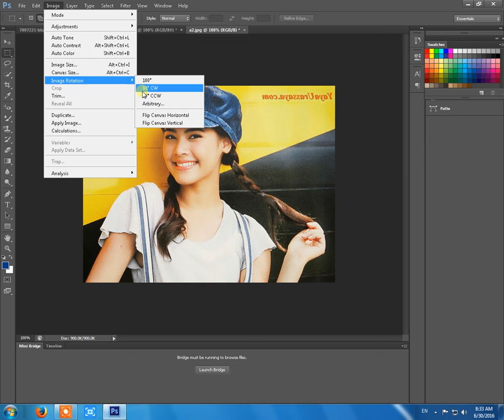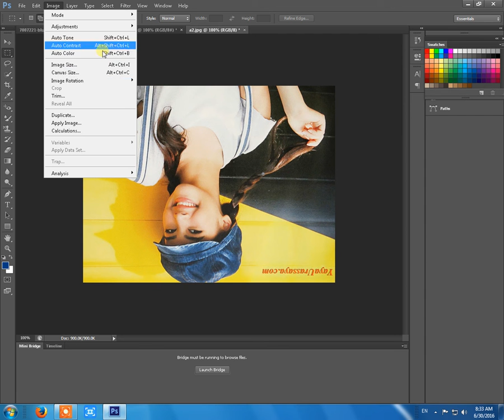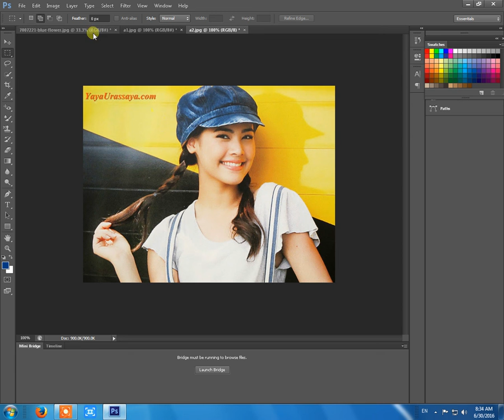khun phanmey Rotation